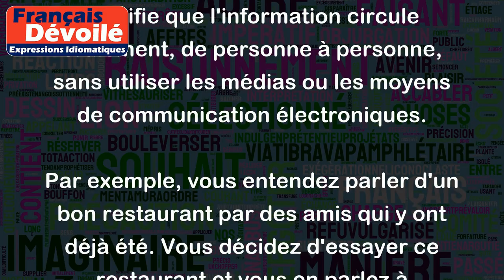De bouche à oreille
L'expression "De bouche à oreille" signifie que l'information circule oralement, de personne à personne, sans utiliser les médias ou les moyens de communication électroniques.
Par exemple, vous entendez parler d'un bon restaurant par des amis qui y ont déjà été. Vous décidez d'essayer ce restaurant et vous en parlez à d'autres amis qui cherchent également un endroit pour manger. Ainsi, l'information circule "de bouche à oreille".
De même, si une entreprise offre un excellent service à un client, celui-ci peut recommander cette entreprise à ses amis ou sa famille. Cette recommandation peut également se propager "de bouche à oreille", et ainsi, l'entreprise peut attirer de nouveaux clients sans avoir besoin de publicité.
En somme, l'expression "de bouche à oreille" désigne une méthode de communication non officielle mais très efficace pour transmettre une information ou recommander quelque chose à d'autres personnes.